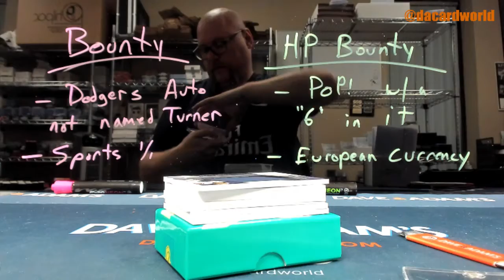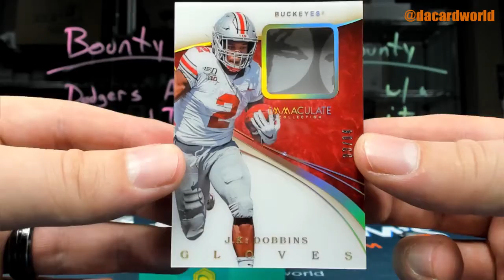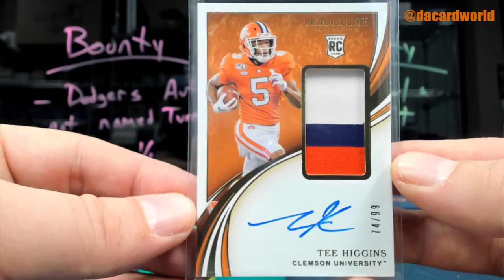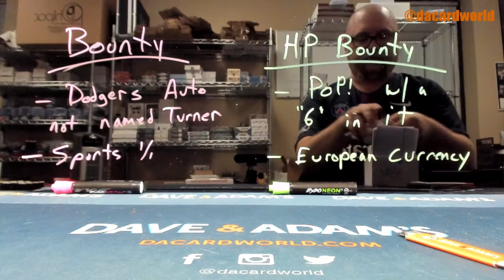Mark's Immaculate Collection Collegiate Football FOTL break, Tua RPA /10